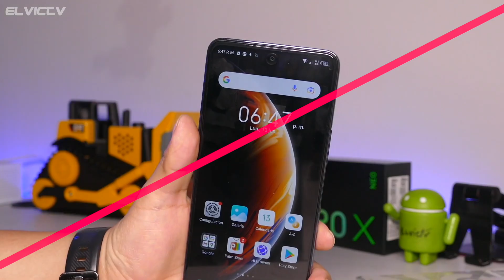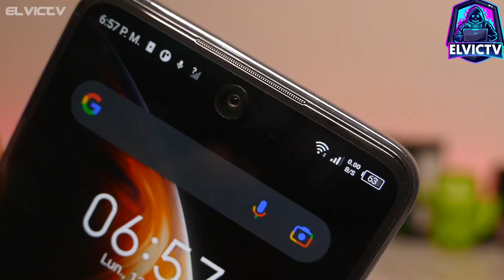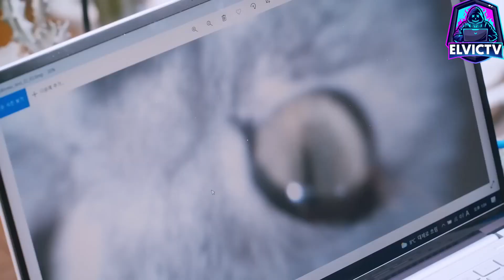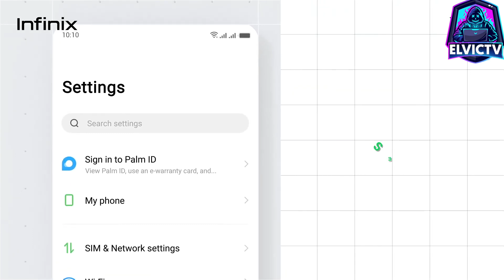NUEVO ÉPICO TELÉFONO🤩EL MAS BRUTAL EN CÁMARA, POTENCIA Y BARATO QUE EXISTE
HOLA FAMILIA TECH, HOY LES PRESENTO AL PRIMER TELÉFONO CON LA CÁMARA MÁS POTENTE DEL MERCADO Y TAMBIÉN EL MÁS BARATO!
Creditos por material visual:gadgetin, gsmarena, infinix
Contexto:
intro 0:00
mi experiencia 0:49
Infinix zero ultra rendimiento 1:39
Diseño y pantalla 2:00
Cámaras 2:19
Memoria 3:49
bateria 3:52
Precio y disponibilidad 4:50
despedida 5:12